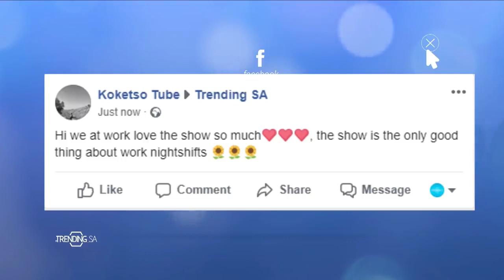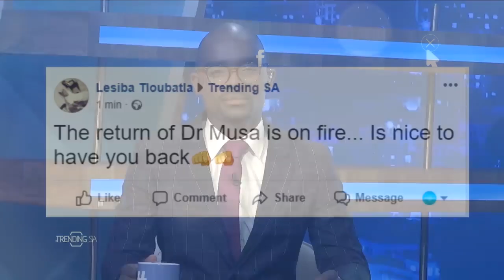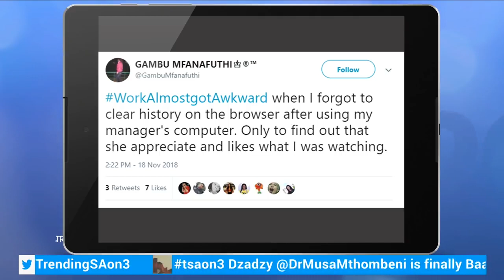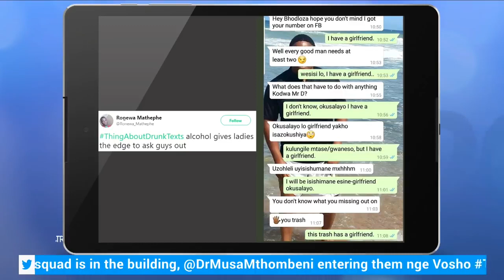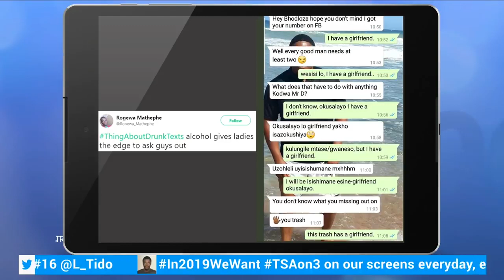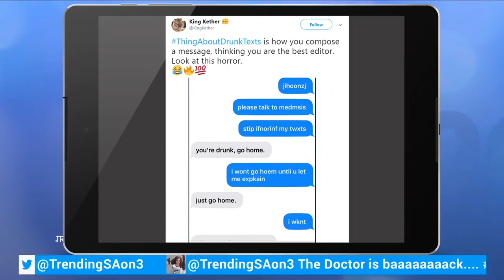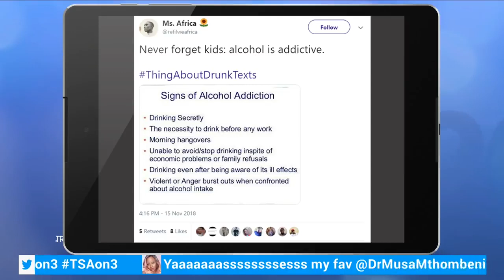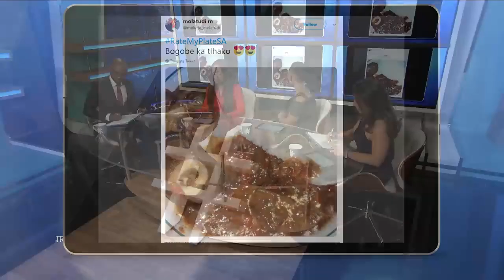TrendingSA 19 Nov 2018 TSAon3 Segment 2: Weekend Updates with Musa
Our Doctor, Musa Mthombeni takes us through what was happening on social media and current affairs during the weekend.